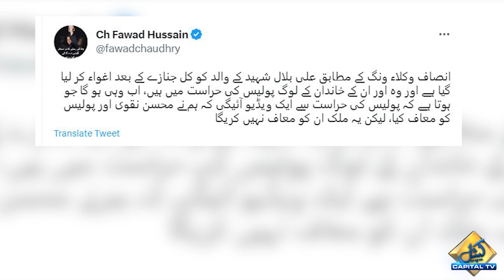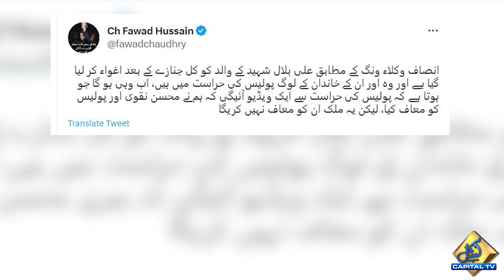Ali Bilal's father statement raises eyebrows | Fawad Chaudhry's prediction comes true | Capital TV